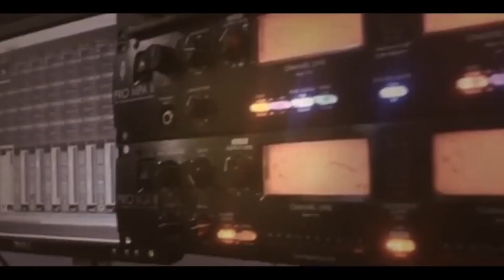كوكتيل روعة الفنان حافظ موسى سهرة العريس ميسرة مشارقة -مخيم جنين 2019 T.ALjabaly